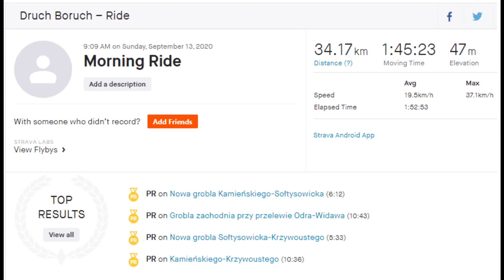Wrocławskie trasy OpatoVice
Pętla Lipa Piotrowska - Opatowice. Długość trasy około 34 km niemal wyłącznie wałami i ścieżkami.